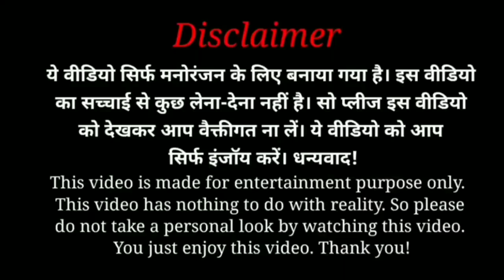Gangubai Kathiawadi | Meri Jaan Sexy Adult Funny Song | Alia Bhatt, Sanjay Leela Bhansali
Music : Sanjay Leela Bhansali Singer : Neeti Mohan Lyrics : Kumaar Music Produced : Jackie Vanjari Song Mixed & Mastered : Kunal Dabholkar Assisted by : Swapnish Jadhav Recording Studio : Sonic Bliss Studio Rhythm And Percussions : Raju Sardar Horns & Saxophone : ID Rao " Meri Jaan " , the latest song from the much awaited " Gangubai Kathiawadi " treats you with the passionate and mischievous chemistry between the leads " Alia Bhatt " and " Shanatanu Maheshwari " . The music is composed by " Sanjay Leela Bhansali " , sung by " Neeti Mohan " and penned by " Kumaar " .

Lyrics :

MERI JAAN , MERI JAAN , MERI JAAN MERI JAAN , MERI JAAN , MERI JAAN AAYI HAI JO RAAT NASHEELI ISKI HAR EK BAAT NASHEELI TU BHI AA KARLE NASHA ... DONO KI MULAAQAT NASHEELI , NASHE KI YE BARSAAT NASHEELI , TU BHI AA KARLE NASHA ... MERI JAAN , MERI JAAN , MERI JAAN MERI JAAN , MERI JAAN , MERI JAAN MERI JAAN , MERI JAAN , MERI JAAN MERI JAAN , MERI JAAN , MERI JAAN SUBAH TAK BHI NA UTAREGA NASHA YE ISS PAL KA , ISS MEIN JEE LE , KYA KARNA HAI WADA YE KAL KA ... SUBAH TAK BHI NA UTAREGA NASHA YE ISS PAL KA , ISS MEIN JEE LE , KYA KARNA HAI WADA YE KAL KA ... EK TERI HI KHATIR YE JAAM HAI CHALKA ... MERI AANKHO SE KAM GEHRA , NASHA PAIMANO KA , HO MERI AANKHO SE KAM GEHRA , NASHA PAIMANO KA INME HI TOH DOOBNA CHAHE , DIL MEHMANO KA TERI KHATIR HAI TODA , YE KHWAAB DEEWANO KA ...